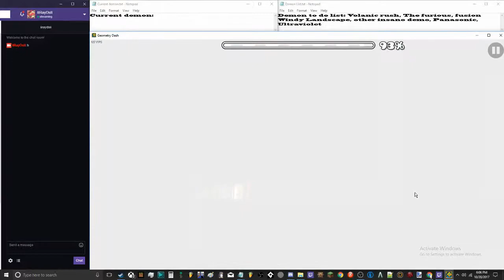Geometry Dash - Malware by MrLorenzo 100% {INSANE DEMON} [On Stream]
So, I saw everybody else beating this and so I decided to give it a try. This, honestly, should be a medium demon. its sooooooooooooooooooooooooooo easy. XD. But yay! first insane demon! (not even sure if I can count it as that xd)

Attempts: 805

Level info:
Name: Malware
By: MrLorenzo
In-Game Rating: Insane demon
My Rating: Medium Demon

Info:
Thumbnail By: Me